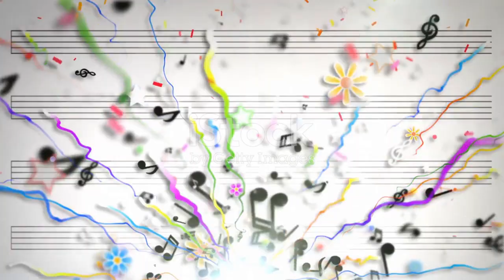Հայկական երաժշտության պատմությունը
Armenian best music
Лучшая армянская музыка
Հայկական լավագույն երաժշտություն